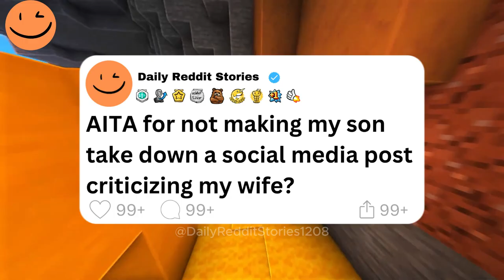AITA for not making my son take down a social media post criticizing my wife?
00:00 - Intro
00:07 - AITA for not making my son take down a social media post criticizing my wife?
08:01 - Outro
Game play: ‪@OrbitalNCG
Story by: u/Lost-Passage9681